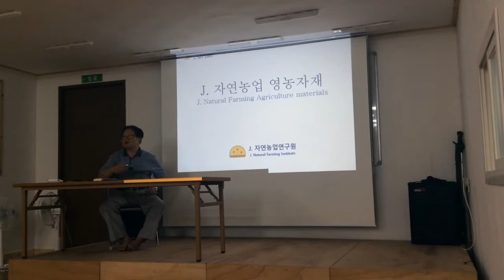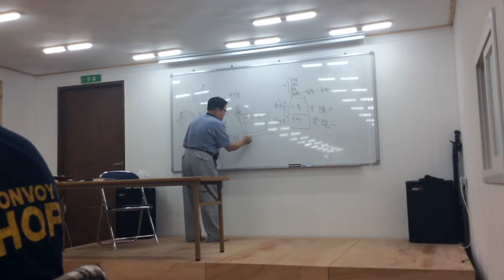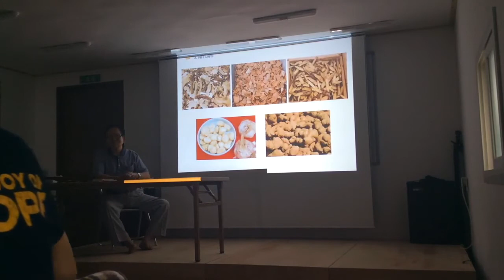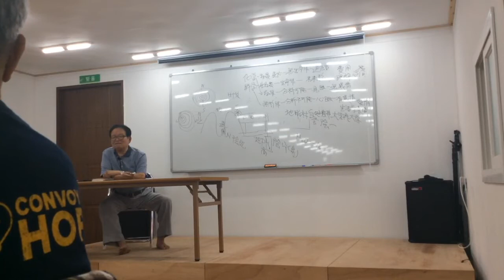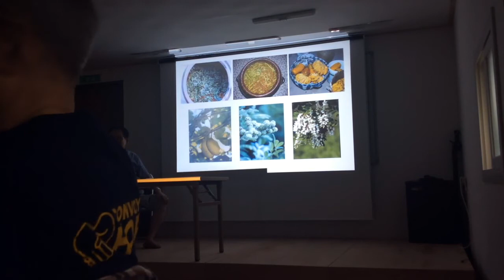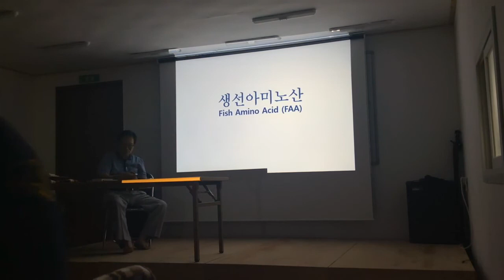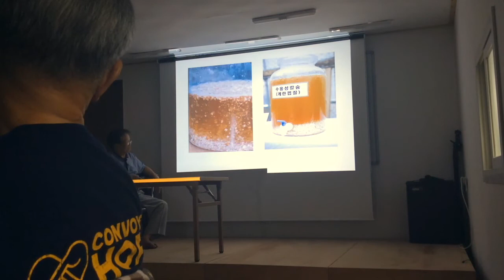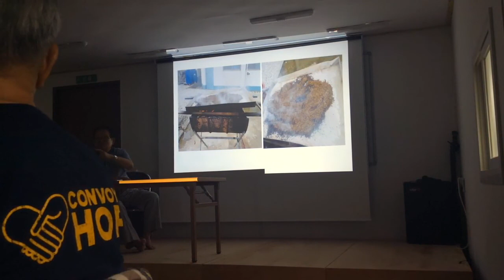PureKNF Basic Swine (5/17)